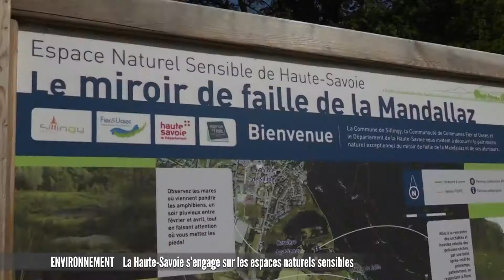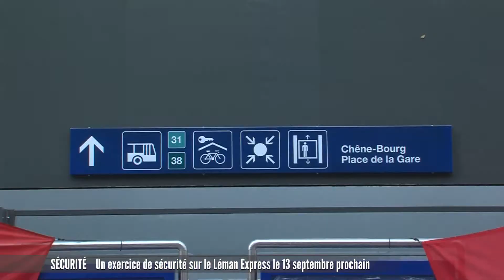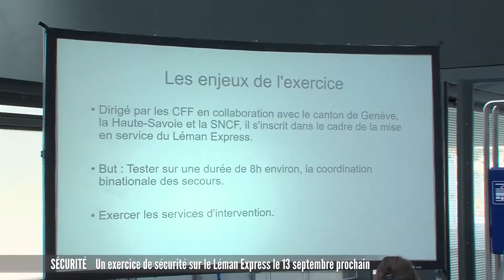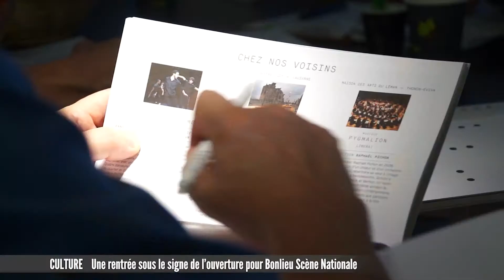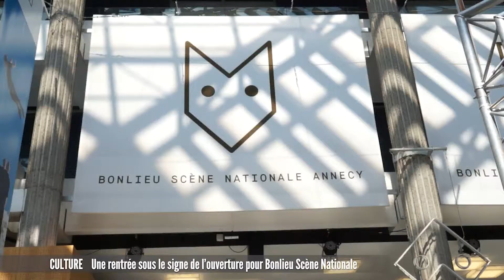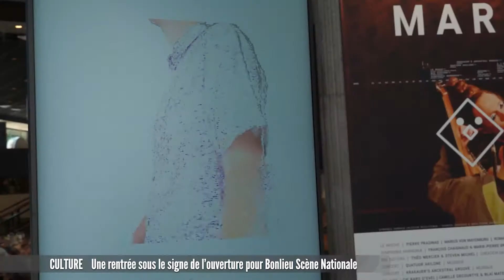JT du jeudi 29 août 2019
Les titres :
- Environnement : la Haute-Savoie s'engage sur les espaces naturels sensibles
- Sécurité : un exercice de sécurité sur le Léman Express le 13 septembre prochain
-Sports : l'UTMB tente la tendance éco-responsable
- Culture : une rentrée sous le signe de l'ouverture pour Bonlieu Scène Nationale